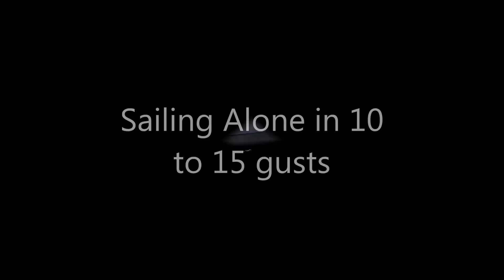2013 April 30th Sailing at Moraine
New Season has begun!